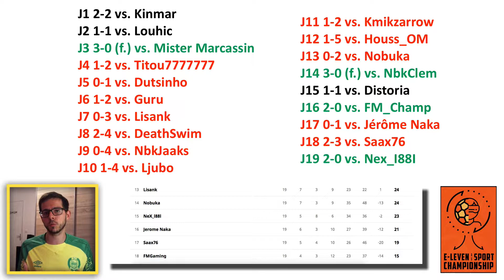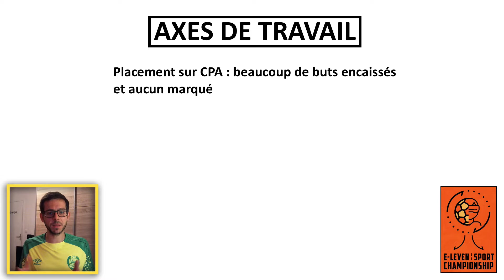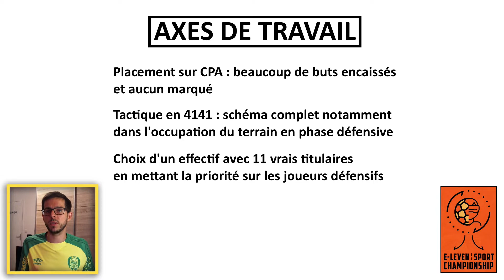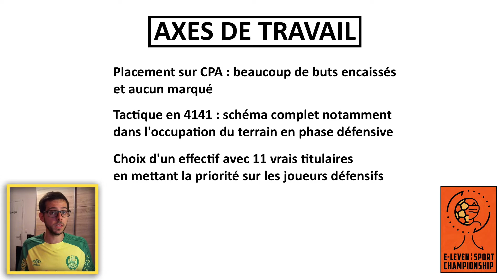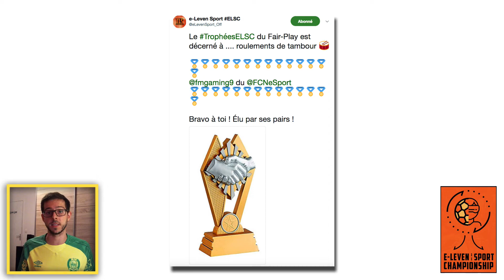ELSC #5 • Bilan final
Bilan de ma participation à cette première édition de l'E-Leven Sport Championship !